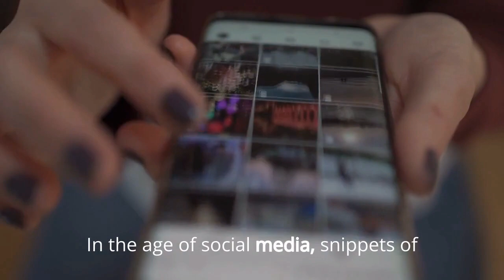Emma Stone playfully teases Taylor Swift at Golden Globes 2024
Taylor Swift and Emma Stone have been friends for over 10 years after meeting at the 2008 Young Hollywood Awards — see their sweetest moments.